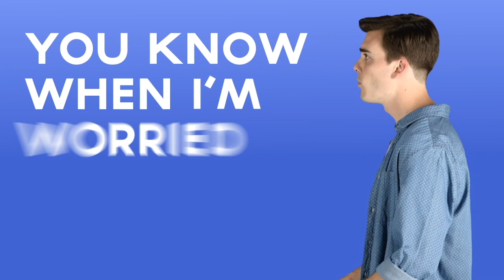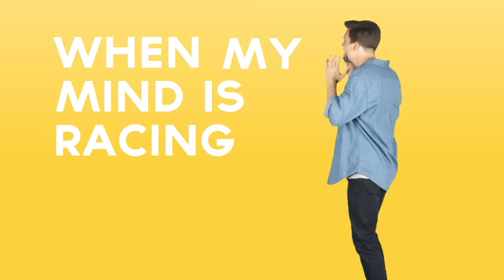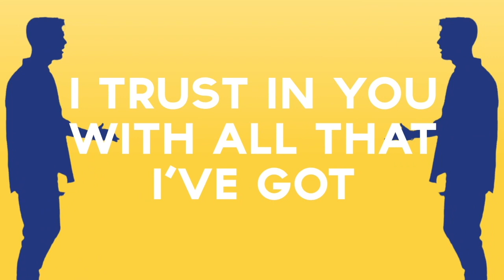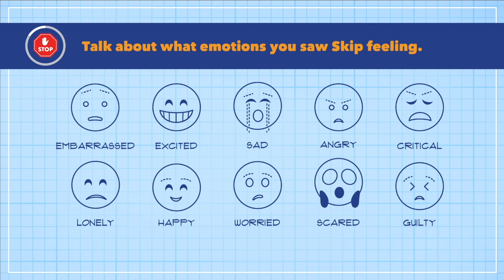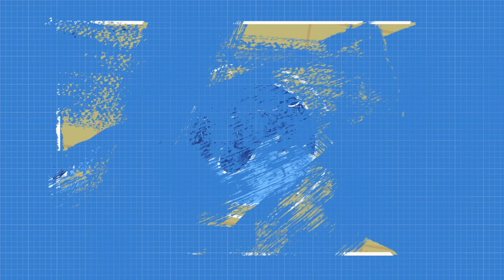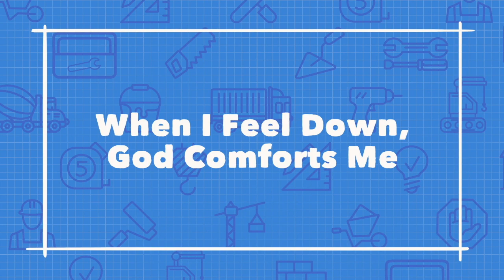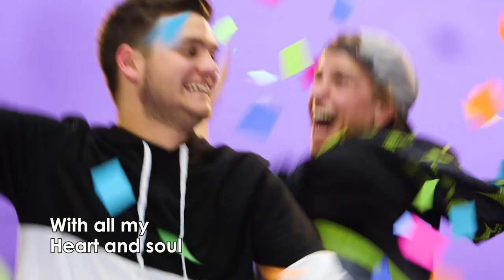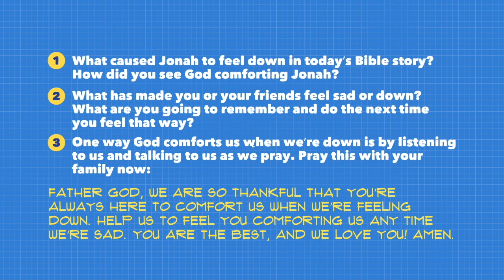Elevate Blueprints Wk7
This video is about Elevate Blueprints Wk7